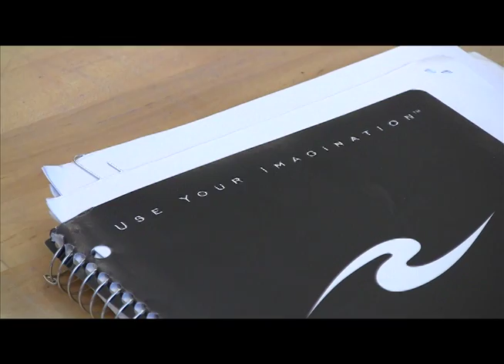use your imagination..